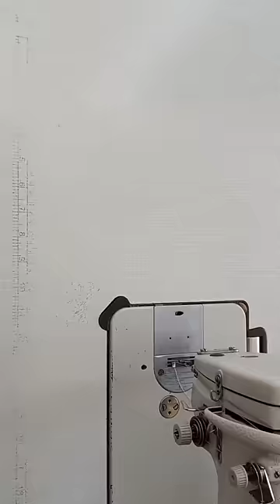Sewing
Tailor Nour
An educational channel in the field of sewing in all its forms, including T-shirts, trousers, shirts, jackets and coats, and how
to sew models of sleeves, collars, ruffles and sewing dresses